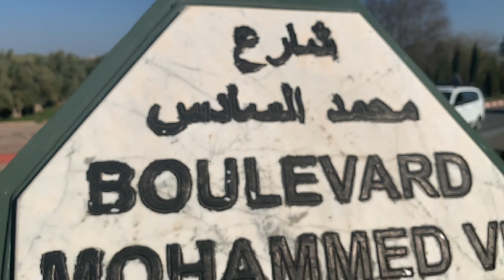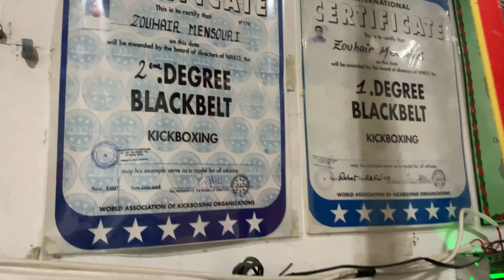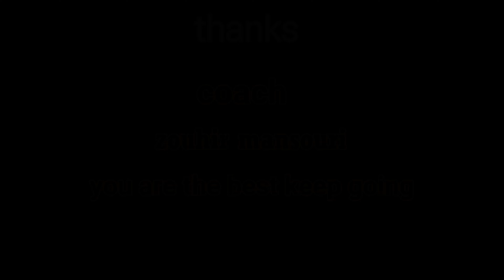ربرطاج عن رياضة الكيك بوكسينغ بمدينة صفرو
لا تنسو الإشتراك بالقناة ليصلكم كل جيجدنا
بكم نرتقي وبدعمكم نعطي المزيد
ابعنا أيضا على :
trqinig
gfightin
interve
kickboxing
muay thaitechneque